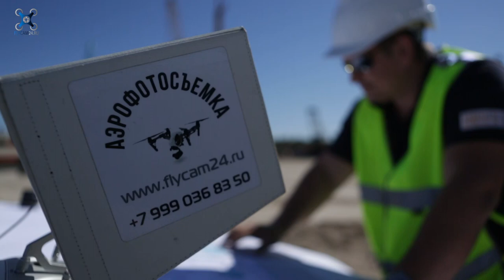Аэросъемка промышленных объектов с коптера. Аэросъемка в Санкт-Петербурге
Вобщем этот ролик зачал и родил для Вас мои дорогие инженеры, конструктора, пресс-службы стоикие бойцы.
Когда спросили Вы меня могу ли Я.
Да могу!
Звоните мне!